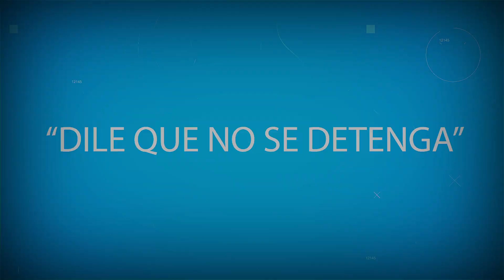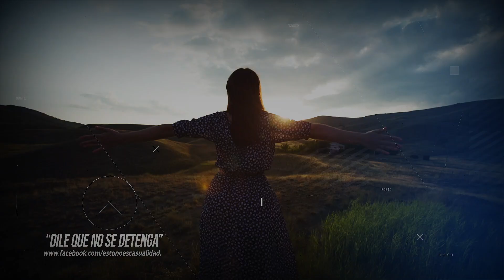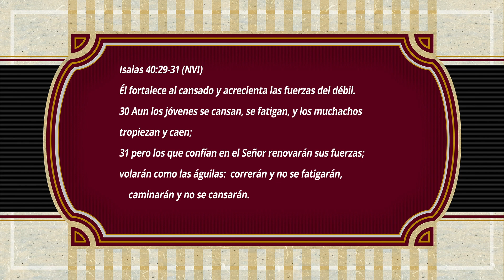ORACIONES PARA REFLEXIONAR. "DILE QUE NO SE DETENGA"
*DILE QUE NO SE DETENGA*
Señor, la he visto llorar… la he visto sufrir, la he escuchado decir que sería mejor morir, he tratado de animarla, pero mis palabras, no han hecho el efecto que he querido.
Se anima por un momento y al día siguiente es lo mismo.
Sé que lo que yo pueda hacer, es limitado, que todo lo que yo pueda decirle, si no lo cree en su corazón, de nada sirve. Por eso hoy recurro a Ti con todo mi corazón, y te pido que hagas nacer en ella, una nueva razón para levantarse de su condición.
Que tome las fuerzas del búfalo, que nada la detenga, que corra y corra sin cansarse, y comience con ese impulso a levantarse. Hazle entender, que las barreras solo están en su mente, que ella saldrá adelante nuevamente.
Que comience a desempolvar las alas, que es momento de comenzar a volar.
Hazle entender, que este tiempo solo ha sido un entrenamiento, que no ha sido tiempo perdido, que todo a su tiempo por ella será comprendido.
Habla a su corazón y pon en ella el sentir de buscarte más y más, que te conozca de tal forma, que llegue a mirar sus problemas tan insignificantes, comparados al poder de Tu grandeza, sé que cuando ella comprenda que tiene de su lado al Dios que hace lo imposible posible, no habrá barreras que le impidan levantarse hasta lo alto.
Dile que no se detenga Señor, que lo que has comenzado a hacer, tiene un final feliz, más feliz de lo que pueda imaginar.
En el nombre de Jesús te lo pido Señor, Dile que no se detenga.
Amén.
Isaias 40:29-31 (NVI)
Él fortalece al cansado
    y acrecienta las fuerzas del débil.
30
Aun los jóvenes se cansan, se fatigan,
    y los muchachos tropiezan y caen;
31
pero los que confían en el Señor
    renovarán sus fuerzas;
volarán como las águilas:
    correrán y no se fatigarán,
    caminarán y no se cansarán.